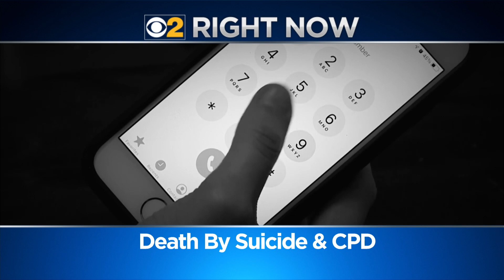Four at 4:00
Here are four stories you should know about this afternoon.